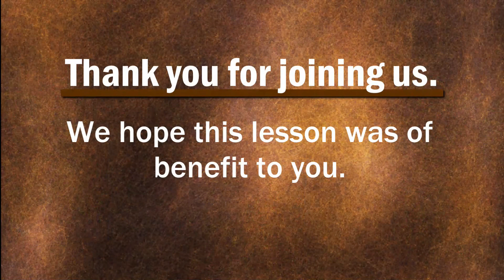2022 Lectureship | God's Moral Law - Abortion & Euthanasia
2022 God's Moral Law Lectureship - Day 1
Speaker: Lindell Mitchell
Discussing what the Gospel teaches us on the moral issue of Abortion & Euthanasia